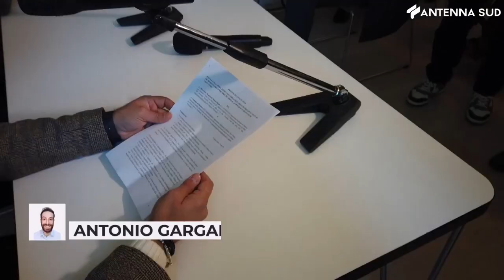1 febbraio 2023 - Barletta: rievocazione Disfida, ecco i fondi regionali